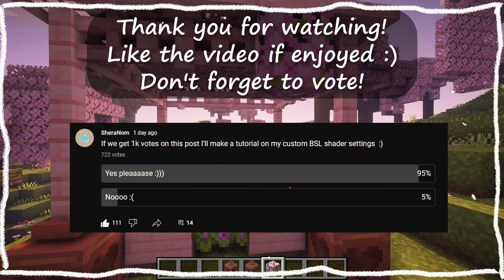10 + NEW Build Ideas & Designs for Minecraft 1.20 | Tutorial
Hey there! The new 1.20 update brought many cool ideas and designs into the game :) Let me show you 10 cool ideas of what you can build with the new blocks. I hope you enjoy this vidoe and I can inspire you to build them in your own world.

This video was build in POV because not all mods are out yet.

Get to know me behind the scenes and chat with awesome people :)

Follow me

Even more Ideas on my other accounts! Don't miss out :)

Credits

( It doesn't cost extra for you but helps me out )